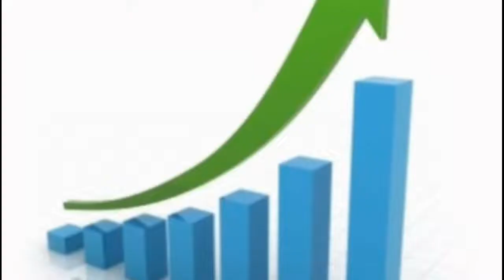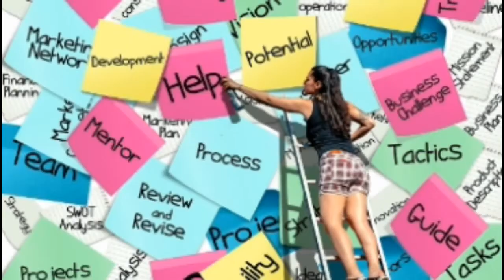ေအာင္ျမင္သူတဦးျဖစ္ဖို႔ ေက်ာ္ျဖတ္ရမဲ့ အရာ(၅)မ်ိဳး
listen to this when you have a hard time